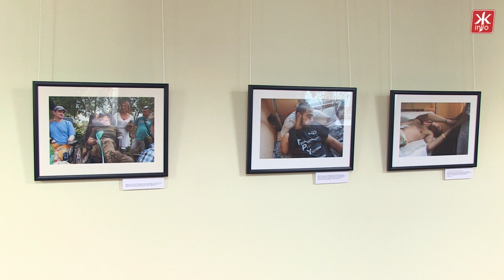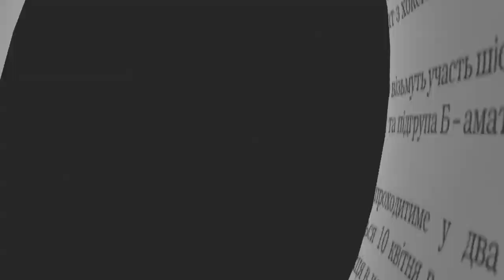У Житомирі американський фотограф презентував проект про рани українських військових- Житомир.info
Американський фотограф українського походження Йосиф Сивенький презентував у Житомирі проект «Рани» про українських військових та їхню реабілітацію.
«Я починав цей проект з часу Майдану. Я весь майдан знімав і дуже добре пам'ятаю, коли я бачив, скільки важко поранених людей, я знав в той час, що я буду знімати цю тему. Коли вже війна починалася, я розширив проект, щоб він був не тільки про важко поранених майданівців, але й про героїв АТО. Я вже більше року працюю над цим проектом і він ще не закінчений. Думаю, я буду працювати над цим ще пару років», - говорить фотограф.